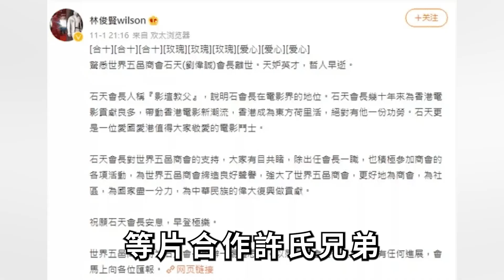永別了！老戲骨慘死家中2月無人知！黃百鳴透生前最後一幕太心酸！石天